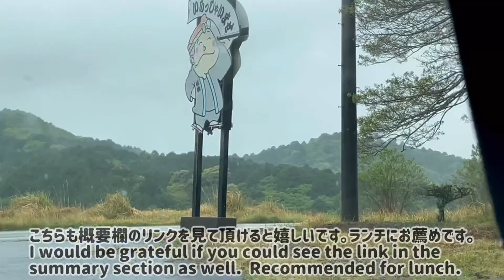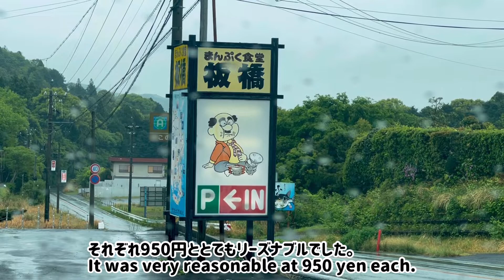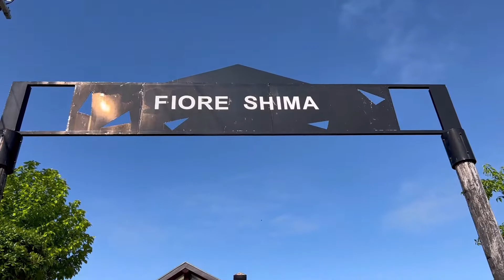🐶 Log house、フィオーレ志摩に一泊して優雅なログハウス生活をしてみました。Lived an elegant log house life.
いつも、ご視聴頂き、ありがとうございます。
皆様、如何お過ごしでしょうか。今回の動画は、ログハウスを一軒借り切って、BBQをして家族でゆっくりと一泊しました。
 How are you all doing?  In this video, we rented a log house, had a BBQ, and stayed overnight with my family.

▪️登録はこちらからお願いします。Click here to register. 👇🐕

00:00 Log houseスタート
00:33 道の駅伊勢志摩で二度寝
00:53 まんぷく食堂板橋食堂でランチ
01:15 タイトル
02:06 CoCoちゃんご挨拶
03:03 CoCoちゃんお部屋紹介
05:03 CoCoちゃん驚く
05:58 それは絶対に嫌です
07:04 これで妥協するしか
09:45 枕が合ワン
10:39 チェックアウトまで散歩する時間がありました
12:39 エンディング
12:55 次回予定

▪️まんぷく食堂板橋食堂Manpuku Shokudo Itabashi Shokudo
▪️フリーBGM、Free BGM
DOVA-SYNDROME